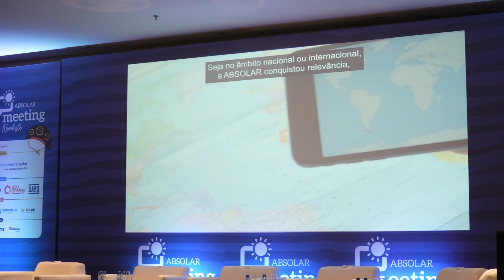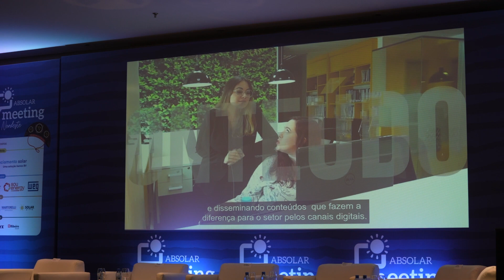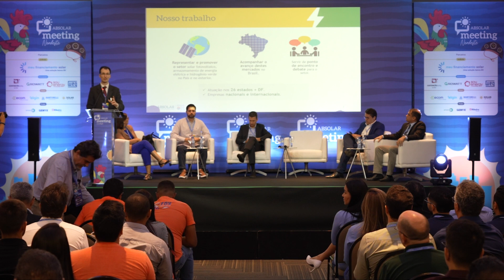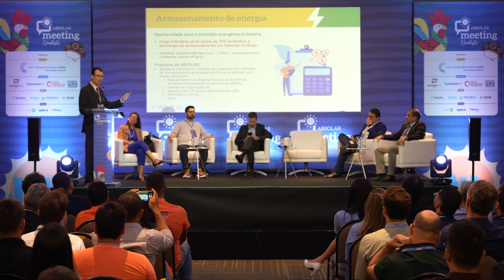ABSOLAR Meeting Nordeste 2023 - Cerimônia de abertura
O ABSOLAR Meeting Nordeste 2023 aconteceu no dia 28 de setembro de 2023, em Recife (PE).

Autoridades e representantes da administração pública compartilham perspectivas envolvendo a tecnologia solar fotovoltaica na região e no Brasil, com destaque para as ações desenvolvidas e as oportunidades para acelerar o crescimento da energia solar FV.

Palestrantes:
Ronaldo Koloszuk - Presidente da ABSOLAR
Rodrigo Sauaia - CEO da ABSOLAR
Jonas Becker - Coordenador Estadual da ABSOLAR no Ceará
Thiago Cardoso - Gerente Comercial do Meu Financiamento Solar
Ana Luiza Ferreira - Secretária de Meio Ambiente e Sustentabilidade de Fernando de Noronha
Bruno Carvalho de Macedo - Gerente de Energias Renováveis da Secretaria de Estado da Indústria, Comércio e Serviço de Alagoas